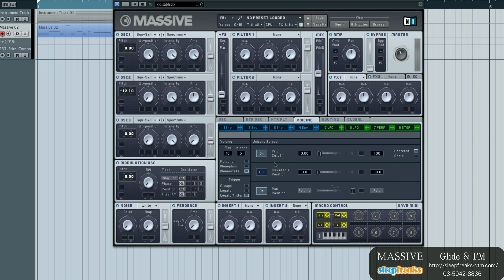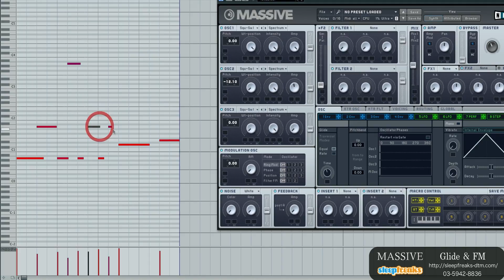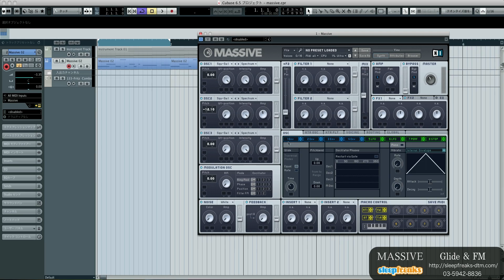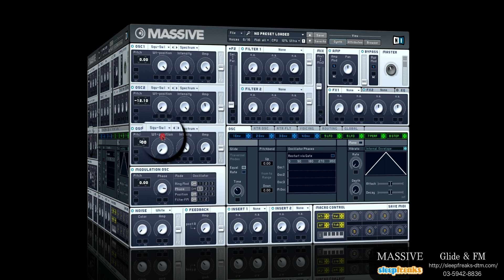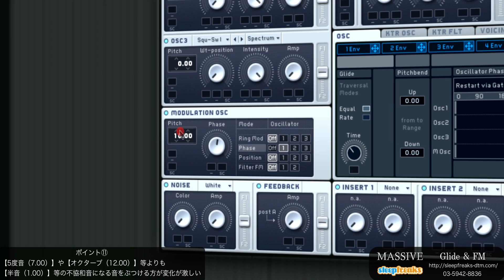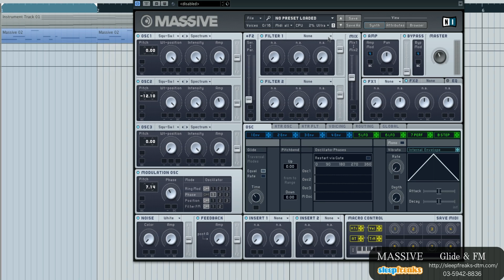Native Instruments MASSIVEの使い方② グライドとFM（Sleepfreaks DTMスクール）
NATIVE INSTRUMENTS社のKomplete 10にバンドルされている大人気シンセMASSIVEの使い方、第2弾です。

内容は、グライドやMODULATION OSCの解説をしています。